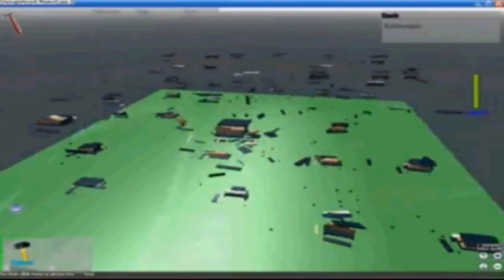Bobbysayhi Three Year Anniversary: Flathead Music Video Montage!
Thank you for three years of support!